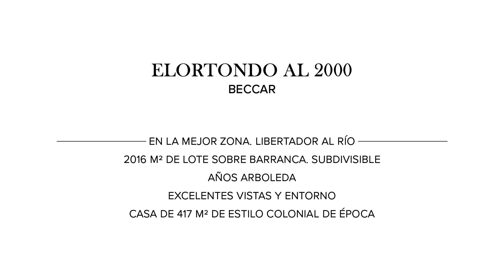Mieres Propiedades - Excelente propiedad en Beccar. Terreno subdivisible